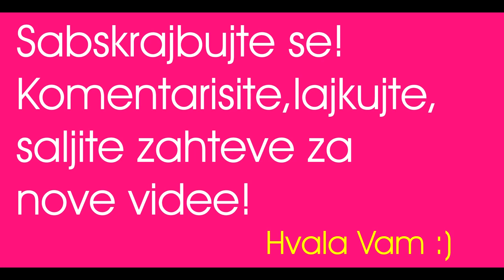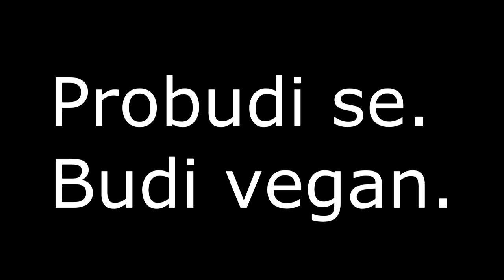AVON otvaranje paketa kampanja 14